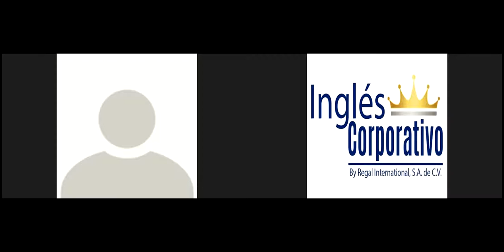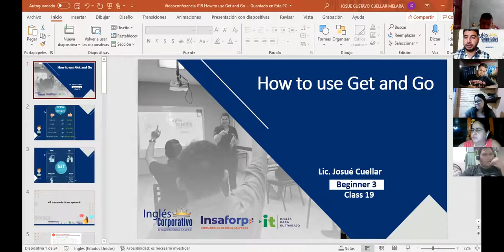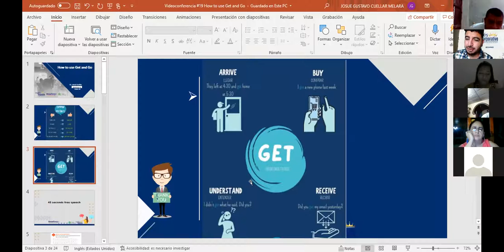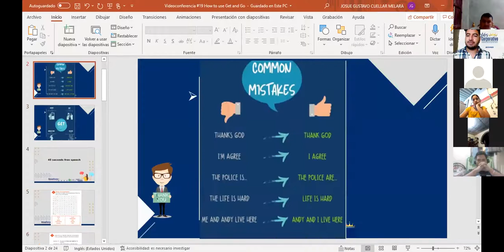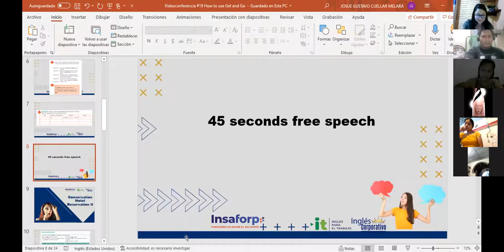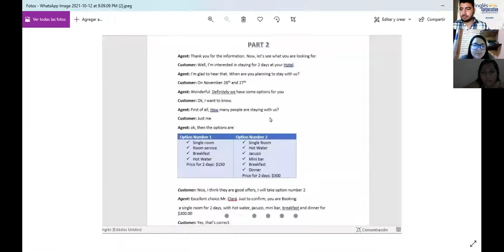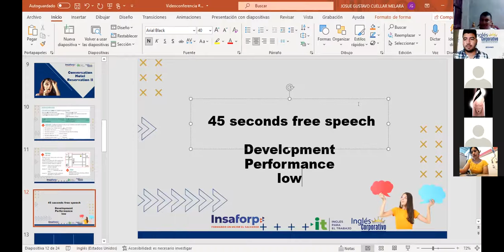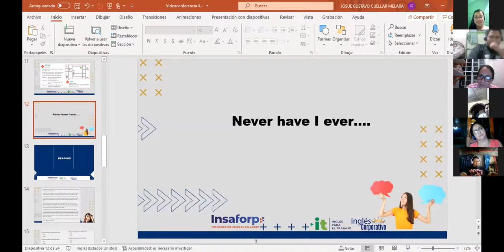Ingles Corporativo-Videoconferencia #19 How to use Get and Go.